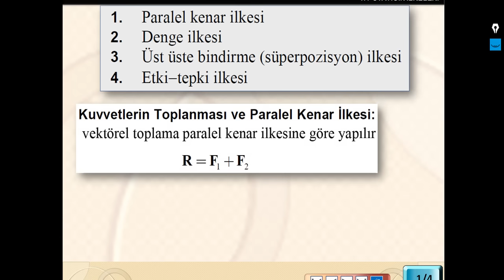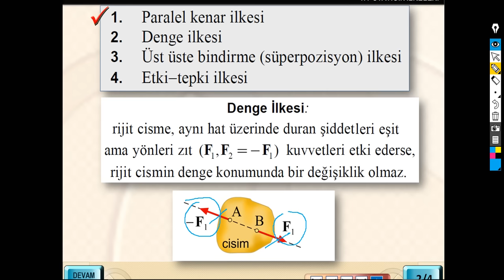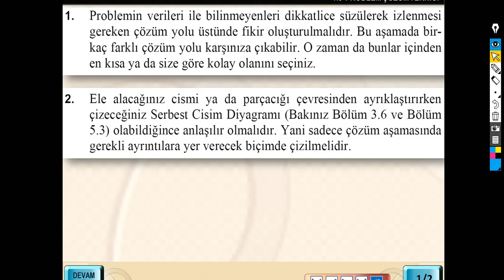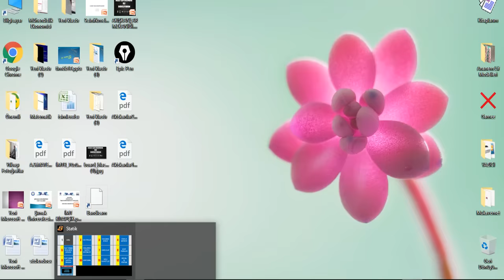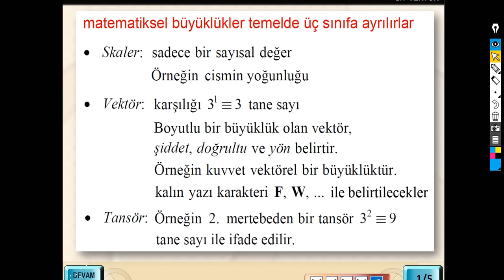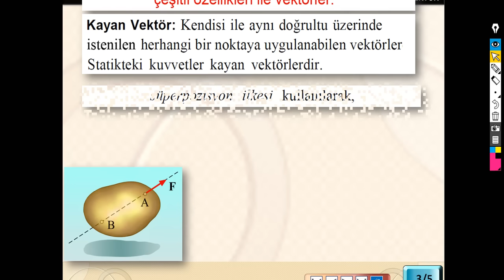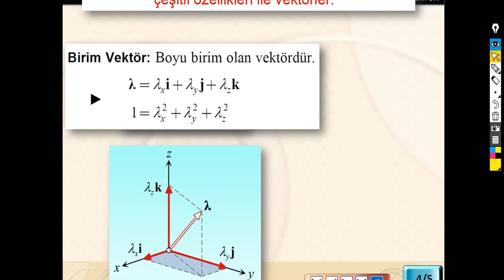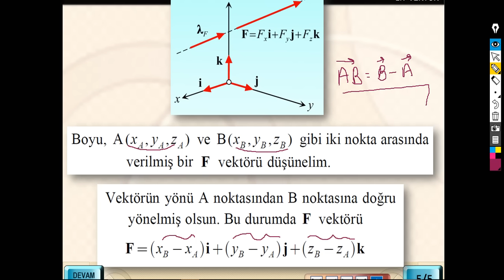STATİK - GİRİŞ 2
Oğuz Can İskender'in anlatımı ve Mehmet Omurtag'ın eşsiz slaytının  farkıyla Statik dersi konu anlatımları...